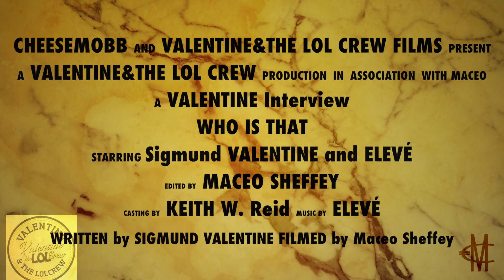Valentine Interviews Eleve' In La Jolla CA "Who Is That?"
Valentine interviews the San Diego Singing sensation Eleve'!